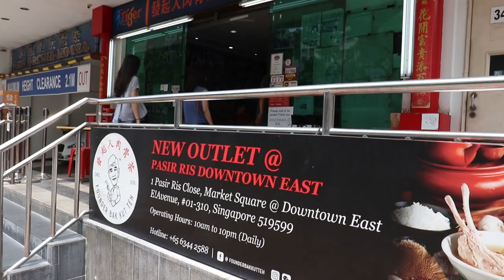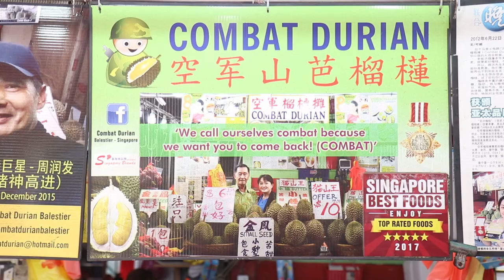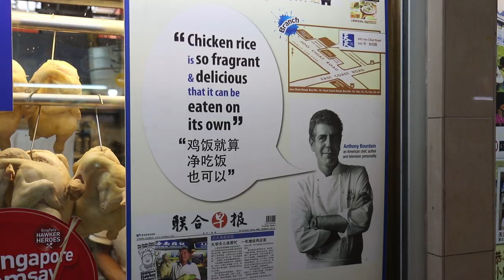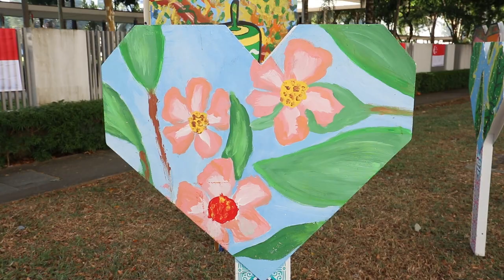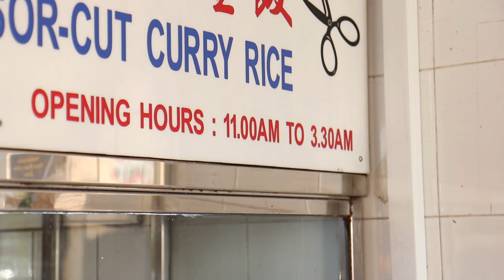Legendary Singaporean Food Stalls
Anyone can make a food stall but it takes something special to become legendary. On this episode we taste food from some of the most famous food stalls in Singapore. We're also joined by a very special guest for a special short feature... Yen's sister!

1. Bak Kut Teh of the celebrities is the best way to describe our first stop. Bak Kut Teh is one of my favourite dishes and Founder Bak Kut Teh restaurant is famous for both its bak kut teh as well as the famous celebrities it attracts. Founder Bak Kut Teh has 4 outlets. We went to the original on Balastier Rd where the founder/owner hangs out and all the photos of celebs are plastered all over its walls.

Founder Bak Kut Teh
Address: 347 Balestier Rd, Singapore 329777
Hours: Tuesday Closed
Wednesday - Monday 12–2:30pm, 6pm–2:30am

2. Combat Durian - "If they give us bad quality ones, I will tell them not to come the next day."  A quote from the owner of the store so you know the quality is on point. Combat Durian is a very popular shop where they sell not just regular durians, but the Mao Shan Wang durian variety which is famous for being bitter and sweet at the same time. It's also the most smelly durian which is already known for being the smelliest fruit. The Yen sisters are polar opposites when it comes to their feelings toward durian, what's your feeling towards this stinky fruit?

Combat Durian
Address: 249 Balestier Rd, Singapore 329714
Hours: Monday - Sunday 12pm - 12am

3. Next up we head to Chinatown Singapore going to the famous Maxwells Foodcourt. Maxwell Food Centre is a hugely popular hawker centre in Singapore so it was definitely a must visit, especially to try the chicken rice that the Godfather of food vlogging, Anthony Bourdain raved about.

Maxwells Foodcourt
Address: 1 Kadayanallur St, Singapore 069184

Anthony Bourdain said that the chicken rice was so fragrant and delicious that it could be eaten on its own.

4. Staying in Maxwell Foodcourt we also went to find ourselves a plate of ngoh hiang which is a unique meat sausage roll much beloved by Hokkien, Teochews and Paranakans. This bonus little stall in Maxwell Hawker Centre made it into our list because of the traditional way they make the ngoh hiang.

China Street Fritters
Hours: Closed Monday
Tuesday - Sunday:  11am - 7pm "

5. For the final stall we try a famous curry rice made the Singaporean way. Scissors Cut Curry Rice serves up a hot, sticky, delicious mess on a plate where you get to choose your ingredients and they'll snip them up for you on the spot.

Scissors Cut Curry Rice
Address: 229 Jln Besar, Singapore 208905
Hours: Monday - Sunday 11am–3:30am

SUPPORT US